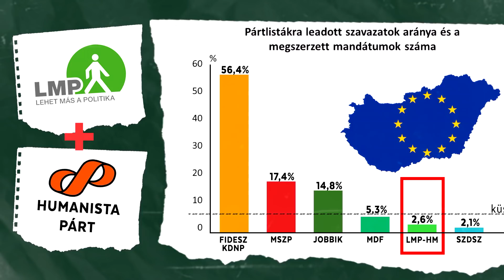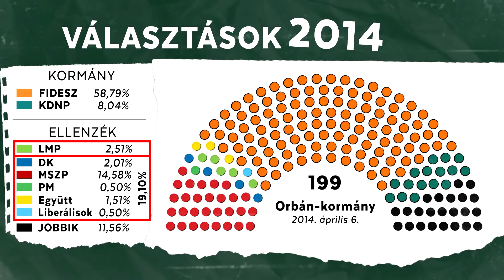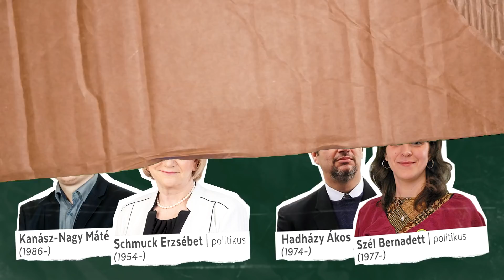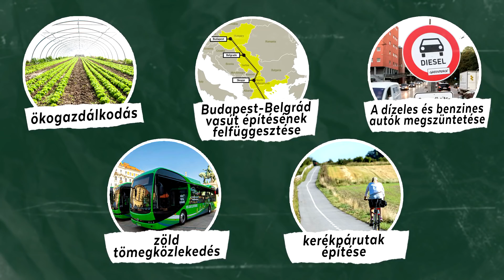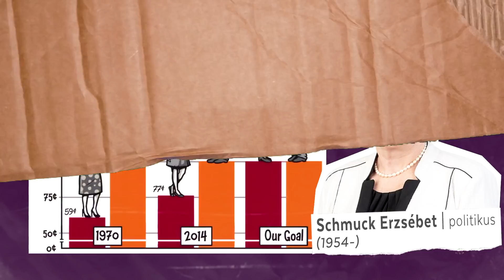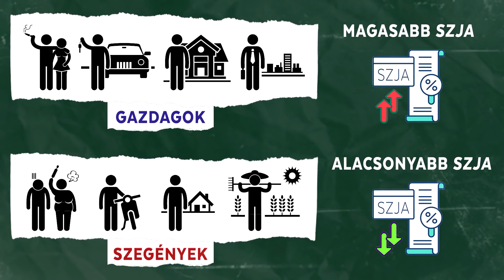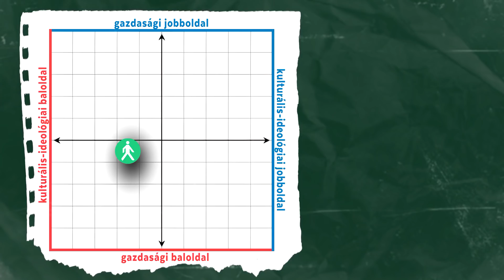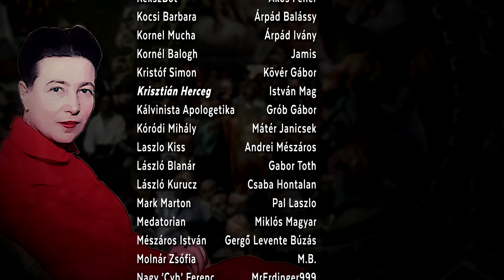Az LMP ideológiája (2022)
Ebben a sorozatban a 2022-ben, az országgyűlésbe jutásra esélyes politikai pártokat mutatjuk be, alapítási sorrendben. A Fidesz, MSZP, Jobbik, LMP, DK, Kutyapárt, Momentum és Mi Hazánk lesz terítéken. Ebben a részben az LMP-t és röviden a Párbeszédet tárgyaljuk, melynek háttértörténetével kezdünk, majd megvizsgáljuk, mely ideológiákhoz áll közelebb.

0:00 - Bevezetés
1:16 - Az LMP története
6:58 - A párt ideológiája
_ 7:21 - Kiemelt zöldpolitika
_ 8:20 - Szabadelvűség
_ 9:16 - Progresszió és feminizmus
_ 10:02 - EU-pártiság
_ 10:38 - Mérsékelt nemzetpolitika
_ 11:37 - Szociális és protekcionista piacgazdaság
13:34 - Konklúzió/Eredmény
15:28 - Elköszönés

➖ CSAPATUNK➖
Frank Robin | főszerkesztő
Lars Ritter | szerkesztő
Havassy Gergely | szerkesztő
Muzslai Krisztina | szerkesztő

🔰 Btk. 335. § Önkényuralmi jelkép használata
(2) Nem büntethető önkényuralmi jelkép használata miatt, aki azt ismeretterjesztő, oktatási, tudományos, művészeti célból vagy a történelem, illetve a jelenkor eseményeiről szóló tájékoztatás céljából követi el.

Ideológiák Tárháza (IT)
2022